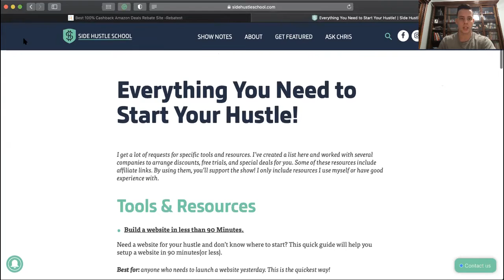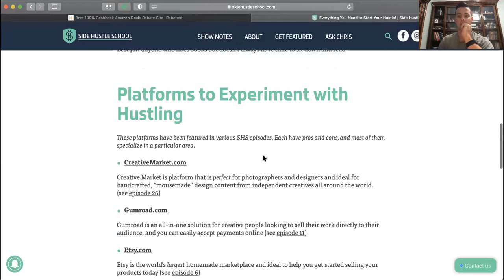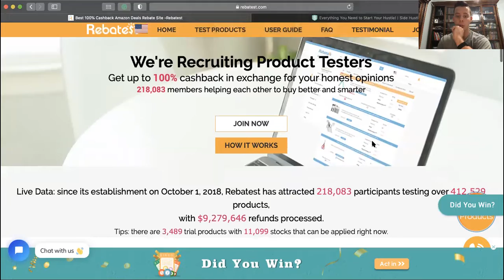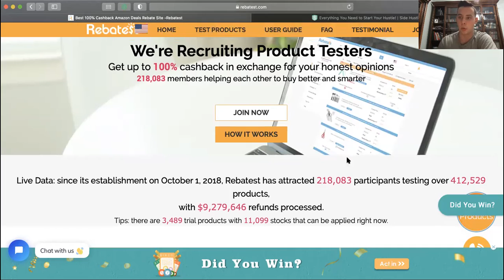Get Paid To Review Products! Pretty cool website...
In today's video, I share a website that will pay you to give your opinion on their products. Pretty cool huh?

This is Episode 1 of 52 for this year.

Be looking out for these every Saturday.

If you liked today's video be sure to leave a thumbs up 👍🏻